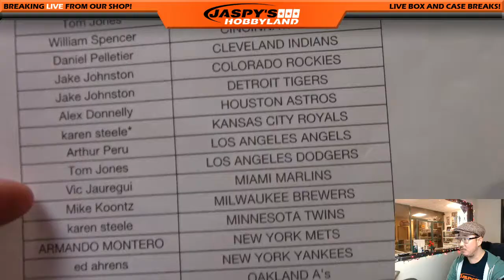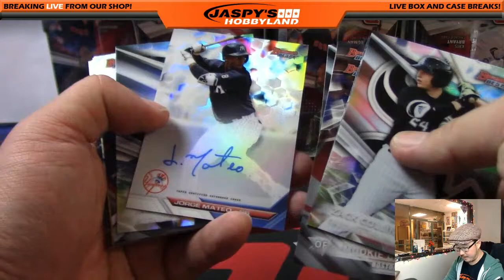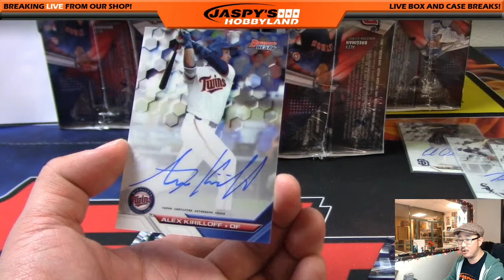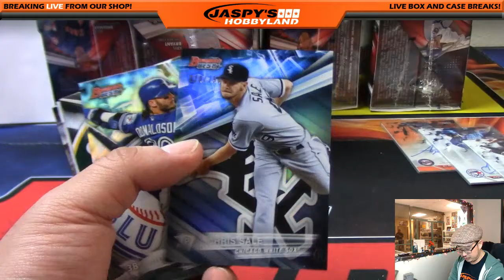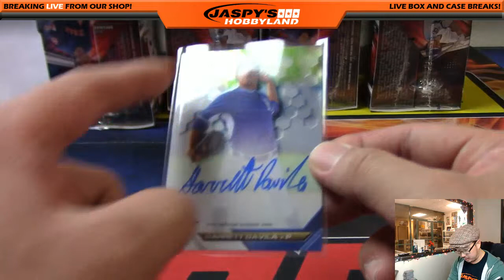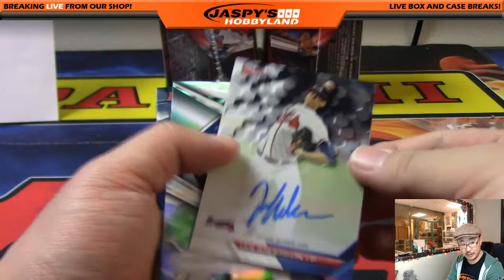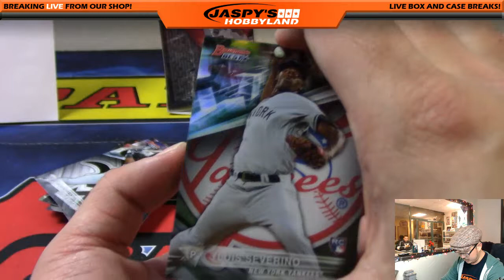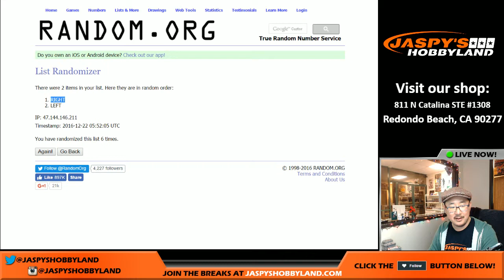12/21/16 [8Box PICK YOUR TEAM] #3 - 2016 Bowman's BEST MLB Baseball